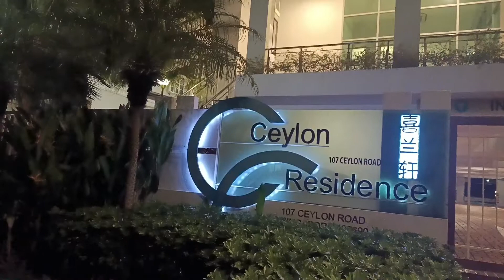Jalan Malam At Park Connectors Haig Road Singapore video Teteh Ira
hi semua video kali ini jalan malam,bosen dirumah terus...?akhirnya keluar sebentar yu lihat videonya